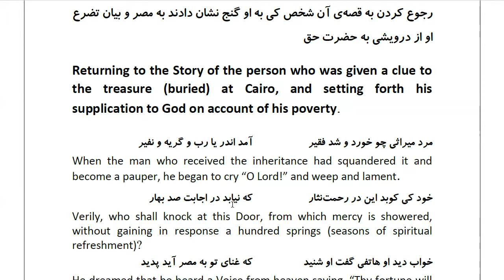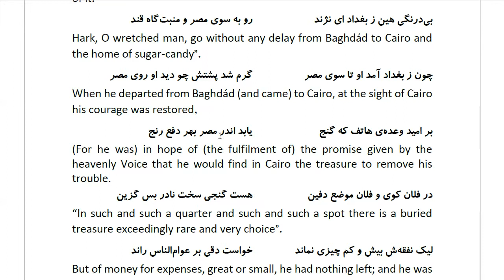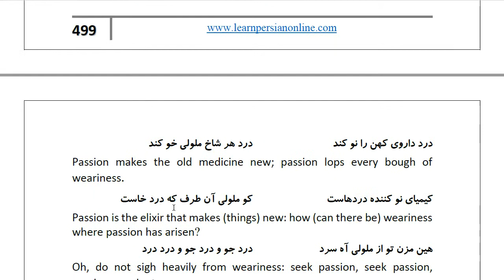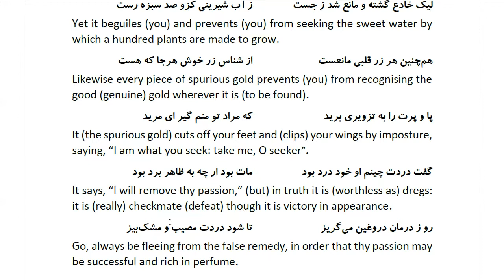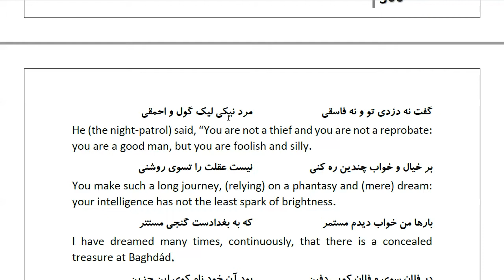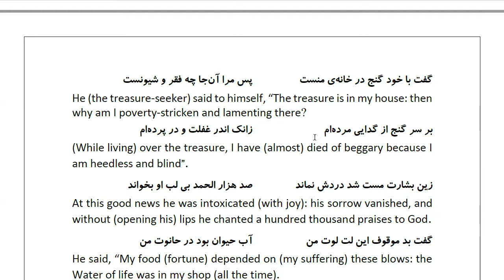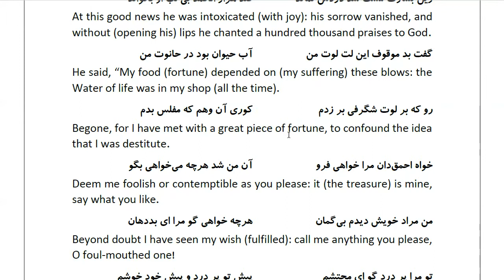Masnawi Rumi: In Farsi with English Translation: Part 954: Returning to the Story of the person